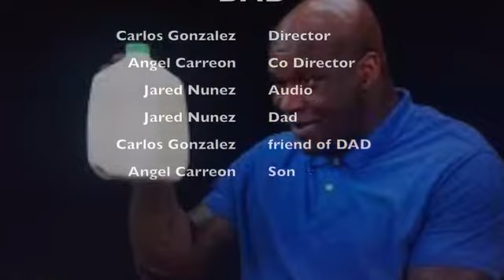Dad Coronado Aragon